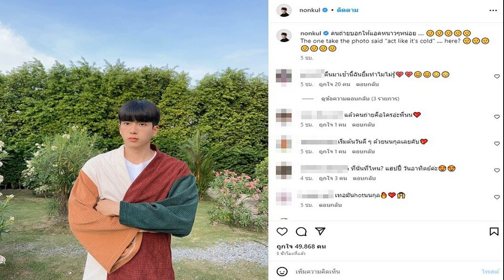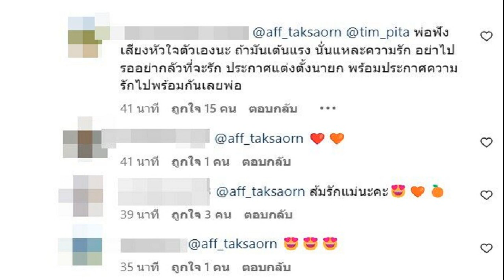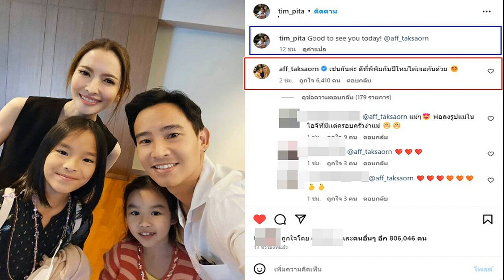ประยุทธ์ เข้าพรรคพรุ่งนี้ นั่งหัวโต๊ะติวเข้ม 36 ว่าที่ ส ส รวมไทยสร้างชาติ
พล.อ.ประยุทธ์ จันทร์โอชา เตรียมเข้าพรรค รวมไทยสร้างชาติพรุ่งนี้ พร้อมนั่งหัวโต๊ะประชุมติวเข้ม 36 ว่าที่ ส.ส.- ถกคณะกรรมการยุทธศาสตร์พรรค

วันที่ 21 พ.ค.2566 ผู้สื่อข่าวรายงานความเคลื่อนไหวของพรรค รวมไทยสร้างชาติ (รทสช.) โดยมีรายงานในวันที่ 22 พ.ค.นี้ พล.อ.ประยุทธ์ จันทร์โอชา นายกรัฐมนตรี และ รมว.กลาโหม ในฐานะประธานคณะกรรมการ กำหนดแนวทางและยุทธศาสตร์ พรรค รวมไทยสร้างชาติ เดินทางเข้าที่ทำการพรรค รทสช. ซอยอารีย์ 5
เพื่อเป็นประธานการประชุมคณะกรรมการกำหนดแนวทางและยุทธศาสตร์ในเวลา 15.30 น. หลังเข้าปฏิบัติภารกิจที่ทำเนียบรัฐบาลในฐานะนายกฯแล้ว จากนั้นเวลา 16.00 น .พล.อ.ประยุทธ์ จันทร์โอชา จะเข้าร่วมประชุม ติวเข้มว่าที่ส.ส.ของพรรค รวมไทยสร้างชาติทั้ง 36 คนด้วย
ลงตู่อยู่ต่อ
อ่านข่าว “ลุงตู่”อยู่ต่อ! พีระพันธ์ ย้ำไม่ทิ้งการเมือง โวถือเป็นความสำเร็จของพรรคน้องใหม่
อ่านข่าว ธนกร ลั่นพร้อมเป็นฝ่ายค้าน แนะจัดตั้งรบ.คำนึงเพื่อประเทศชาติ ย้ำไม่เอา ม.112